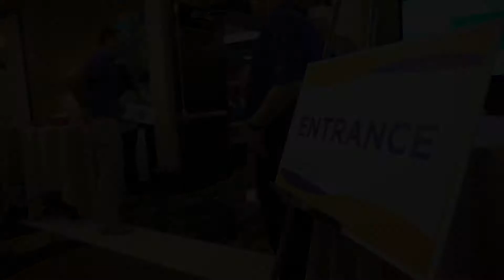NCET Expo 2019 30 Second Promo